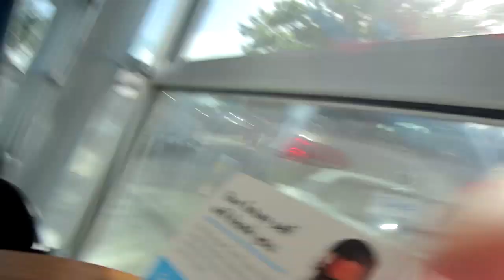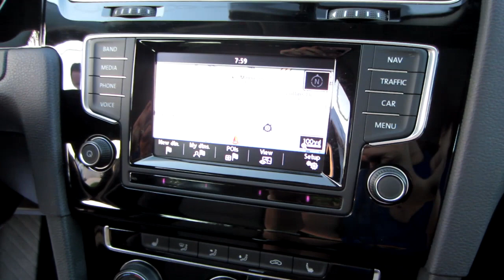Another New Car?! | VLOG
YASSS!!! I feel so spoiled. lol. I got to pick BOTH cars. I wanted the Rogue and the Golf. Luckily, Tino is just happy that we got at least one VW :) Both of our old cars have been in MAJOR accidents and just haven't been cutting it. We've been talking about trading them both in for over 2 years. After meeting with our financial planner and getting all our ducks in a row, we finally pulled the plug. We got our 2015 Nissan Rogue 2 weeks ago, and now we have a new 2015 VW Golf TDI.

Try Amazon Prime for free for one month

FILMING EQUIPMENT
Nikon d5100
Canon Rebel EOS T5i
Canon Powershot ELPH 110 (vlog camera)
Ardinbir Photography 500W 5400K Macro Ring Light Lamp
Cowboy Studios Umbrella Lighting Kit
Umbrella Light Bulbs
Neewer Macro Ring LED Light
Zoom H1 Handy Recorder